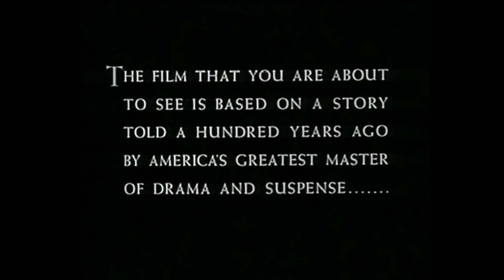LB Tha Genius f/ Irie Black - May Be Misguided (Official Video)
Prod. By LB Tha Genius

Shot & Edited By Irie Black
Additional shots by Izzy Mac